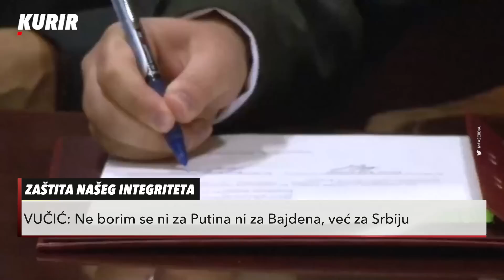Veliki pritisak na Srbiju! Ili će Srbija uvesti sankcije ili će Srbiji uvesti sankcije?